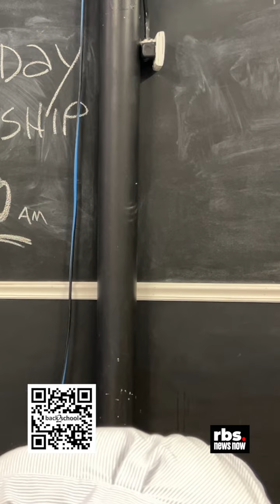Back2School 2024 bloopers & outtakes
"We have fun here at Back2School!"

The work is far from over! Volunteers are still needed to fill backpacks with school supplies that will be gifted to children in August. Simply show up July 30 at 6 PM at 700 Commerce Court in Martinsville to help.

Join for some laughs, some fun, and a lot of giving back! for more info.